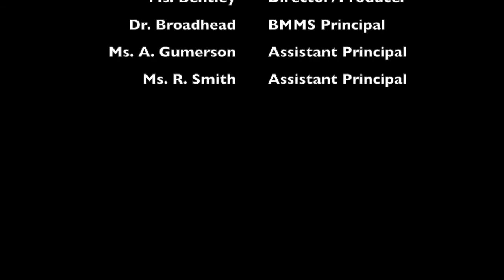BBN21-22 Ep:42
Good Morning Bronco Nation! Please tune into today's show to hear about Computer Science Week and Drama class announcements.
Have A Magnificent Monday!